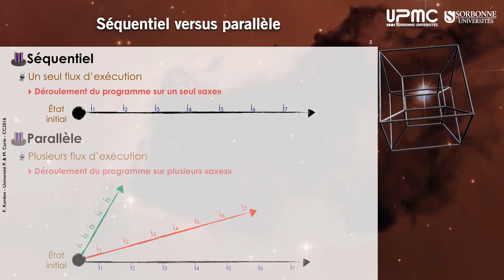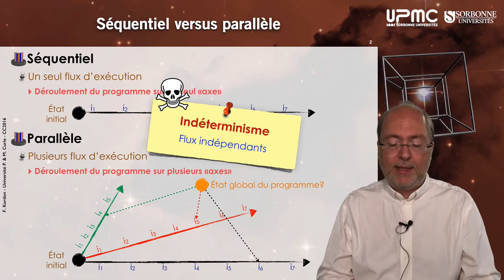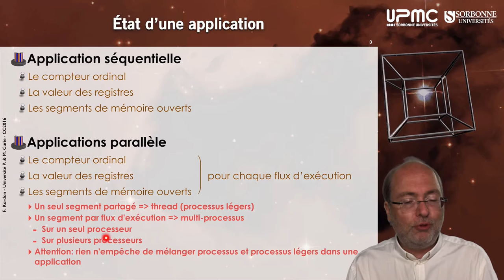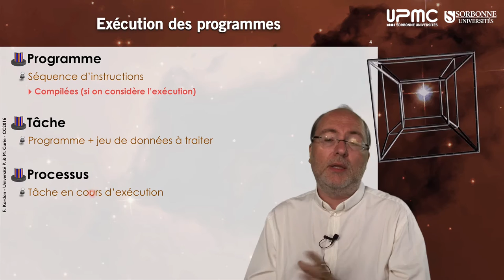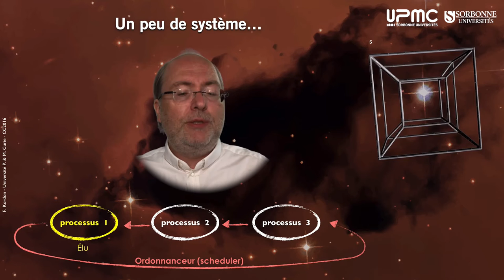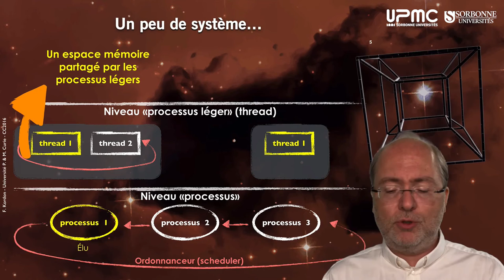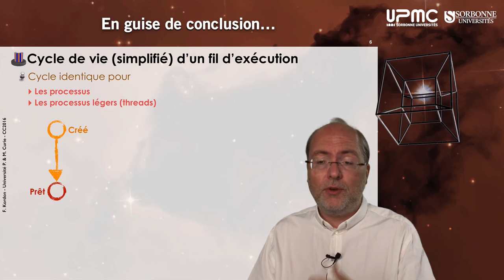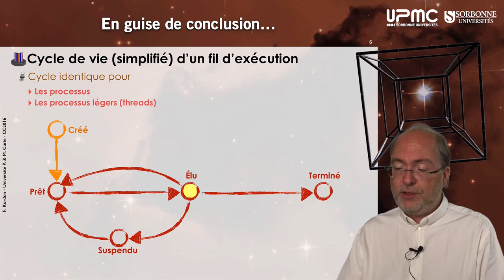013 — Approcher la concurrence